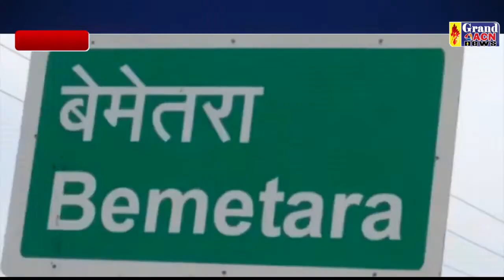अदभुत पेड़ देवकर Lala Singh Thakur